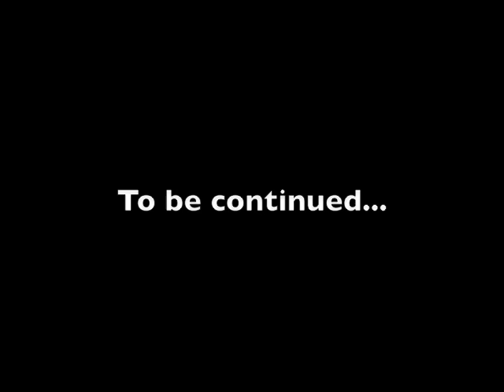Invincible boys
The best half of an action movie.. ever.